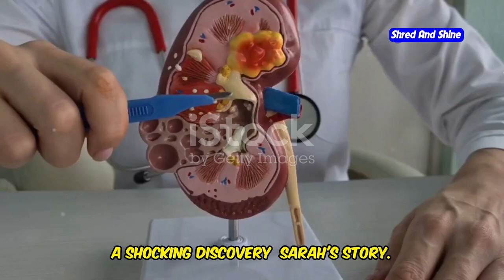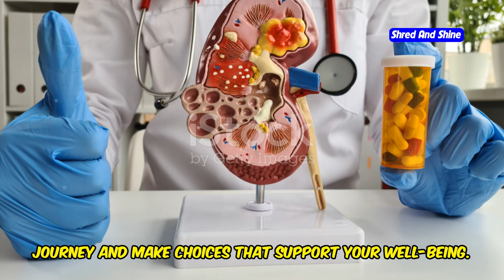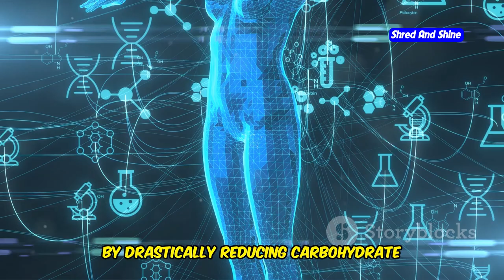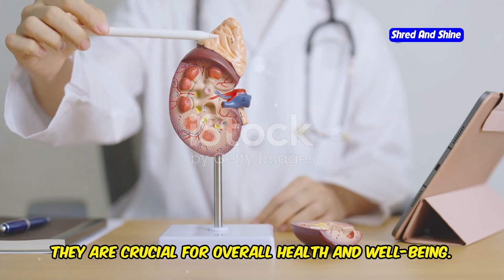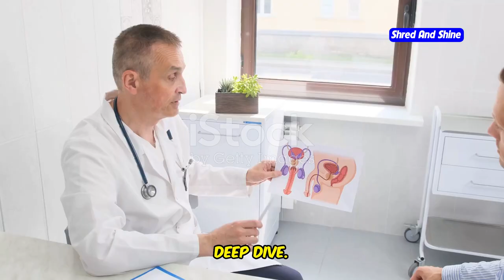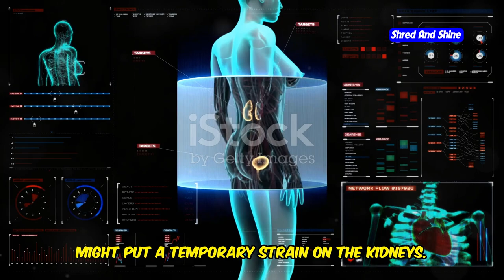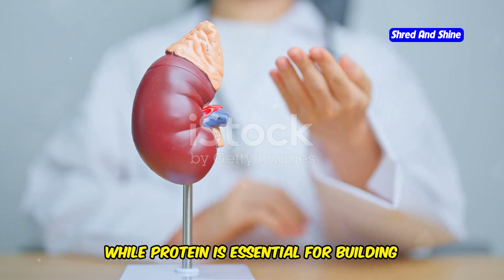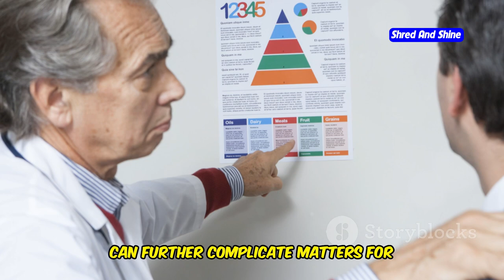Is KETO Diet Safe for Your KIDNEYS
Is keto hard on the kidneys
Are you worried that the keto diet might be harming your kidneys? In this video, we explore the connection between the ketogenic diet and kidney health. We’ll cover how intermittent fasting and a low carb diet impact the kidneys, especially for those dealing with chronic kidney disease, kidney failure, or other kidney disease symptoms. Learn about the risks of developing kidney stones or kidney damage and find out if keto is safe for people with existing kidney issues.

Featuring insights from Dr. Eric Berg, this video answers critical questions like: Is keto hard on the kidneys? Can the keto diet impact kidney function negatively? We’ll also dive into how fat loss, protein intake, and ketosis can influence your kidneys. If you’re considering keto but are worried about your kidneys, this video will provide you with everything you need to know.

OUTLINE:
00:00:00 Sarah's Story
00:02:36 A Primer
00:05:44 A Deep Dive
00:09:23 A Dangerous Combination?